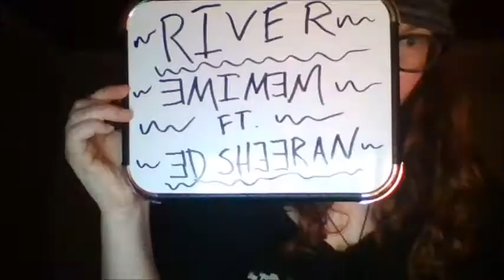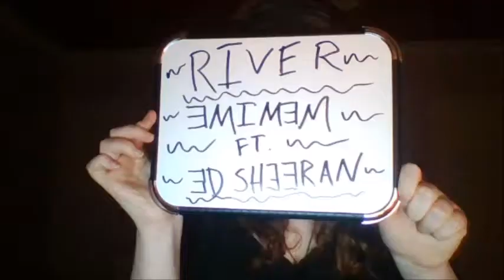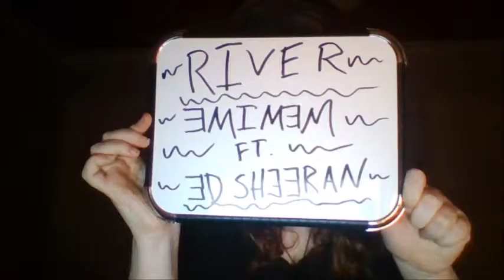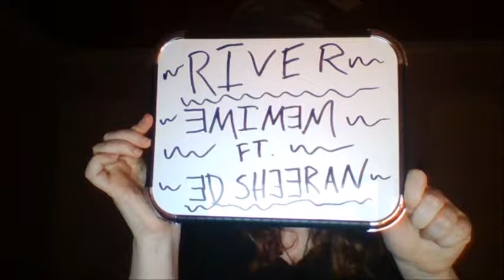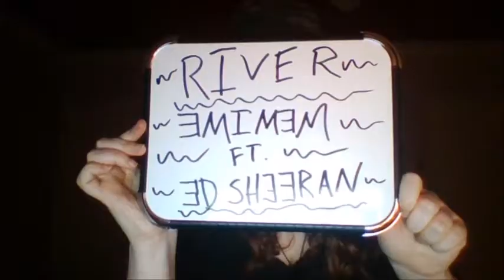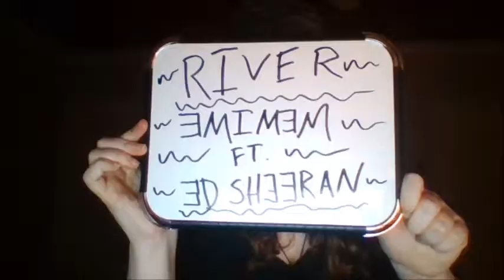FULL Eminem River Lyric Analysis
RIVER OFFICIAL MUSIC VIDEO EMINEM FT ED SHEERAN